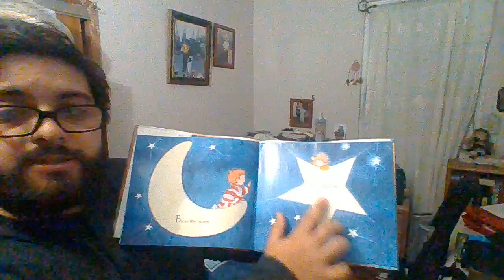"A Child's Goodnight Prayer" Speech Presentation by Aaron Gaxiola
So I had to do a presentation for my public speaking class, where we had to choose a book we read. I chose A Child's Goodnight Prayer by Grace Maccarone.